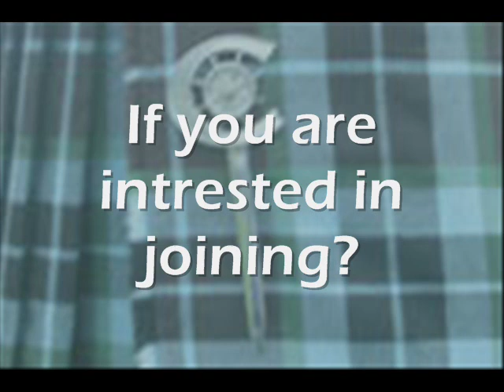Craigmount High School Pipe Band Advert